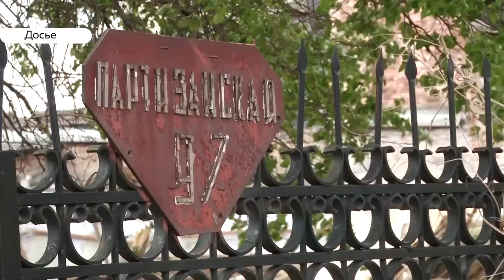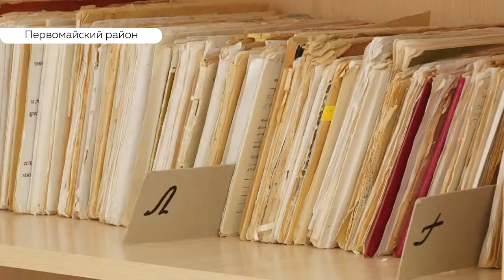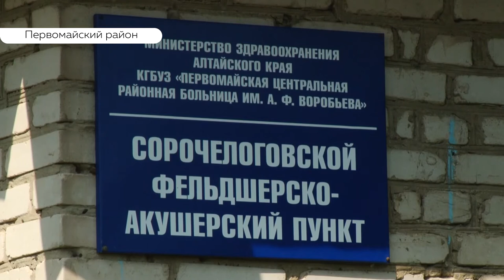«День с Толком». 17.05.2019. Выпуск 19:30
- В районе Булыгино в начале четвертого сегодня насмерть сбили велосипедиста.
- Долгожданный ремонт центрального проспекта Барнаула стартует сегодня ночью.
- Как стать участником программы «Устойчивое развитие сельских территорий» и получить сертификаты на жильё?
- В Барнауле прошла всероссийская акция «На работу на велосипеде».